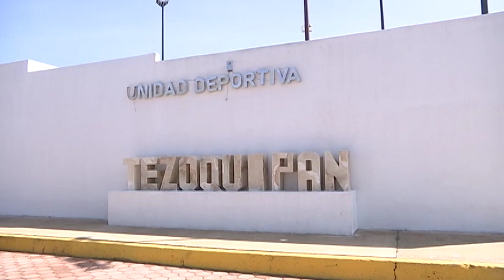Inauguró gobernadora Lorena Cuéllar Cisneros unidad deportiva de Tezoquipan, Panotla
La mandataria destacó la importancia de este tipo de acciones para fomentar las actividades deportivas en infantes y jóvenes.